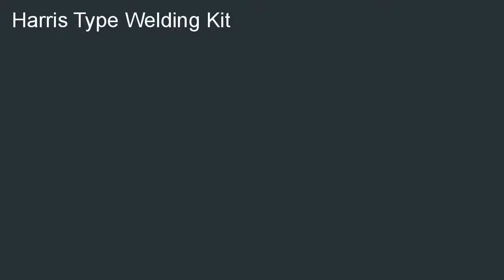HARRIS TYPE WELDING KIT GAS WELDING CUTTING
Great buy  B000QY9VYQ/? Find a HARRIS TYPE WELDING KIT - GAS WELDING &amp;amp; CUTTING. The Perfect Gift for  a friend: HARRIS TYPE WELDING KIT - GAS WELDING &amp;amp; CUTTING.